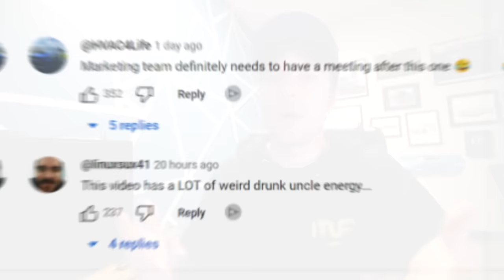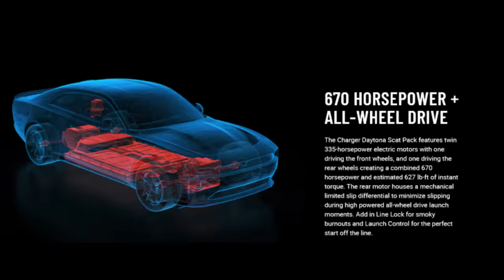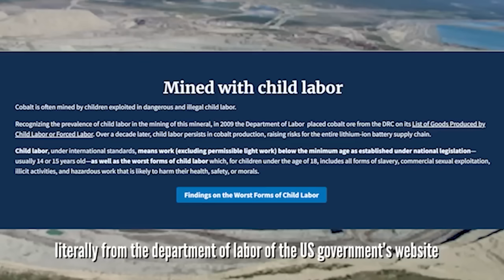The 2024 Dodge Charger Daytona Unveil Was Embarrassing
The 2024 Dodge Charger Daytona and 2024 Dodge Daytona Sixpack have been officially unveiled. One is a powerful 670HP electric "muscle car" with all wheel drive, and the other with the Hurricane turbocharged inline 6 cylinder. Under a lot of pressure Dodge claims that they were no longer able to make V8 Dodge Challengers or Chargers anymore - so they had to come up with a different solution. With the Hellcat engine now officially gone and off the market for good, how will this effect the muscle car market? Let's talk about it.

0:00 Are you serious?
1:42 The Hellcat engine is no more
2:10 I felt like a secret agent for 5 seconds
2:28 Hurricane engine and AWD
4:12 Honestly this part was done well
4:48 The EV market is in a weird spot
5:51 THE MISSION CONTROL CENTER BRO
6:10 The unhinged reveal video
6:57 Being a jerk
7:32 HOW WAS THIS APPROVED (BAD SPECIAL EFFECTS)
8:52 "Politically Correct"
9:27 Ford's CEO asking to 1v1 on Rust bro
11:02  The car is a starfox fighter
11:43 Not showing the actual car makes no sense
12:43 "Electric cars existed before"
14:12 Just own it dude
14:56 It should've been done a different way
15:34 final thoughts